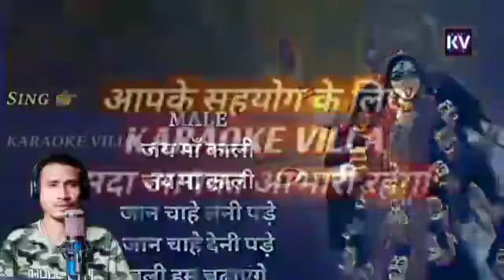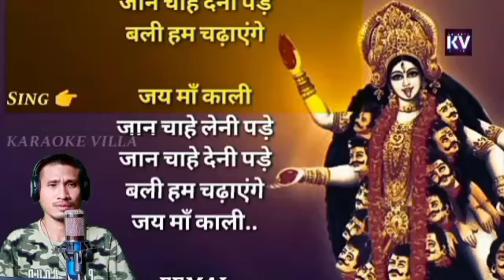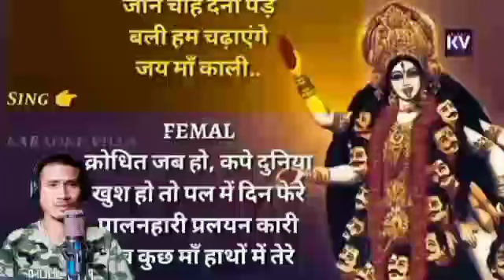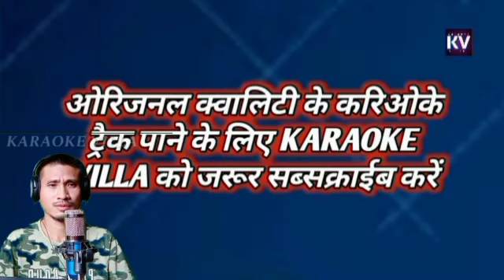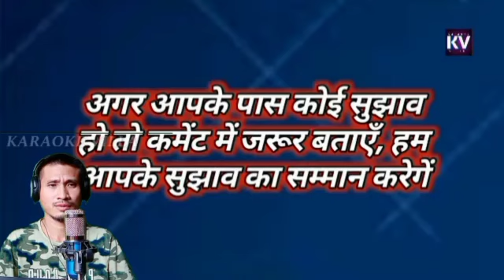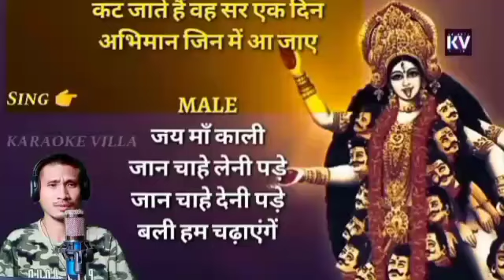Jai Ma Kali Cover Song2023 By-Sd Sengyung Dima Gadaing YouTube Channel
Jai Ma Kali Cover Song 2023                                By-Sd Sengyung Dima Gadaing Birilee